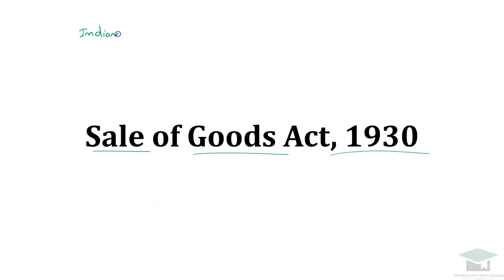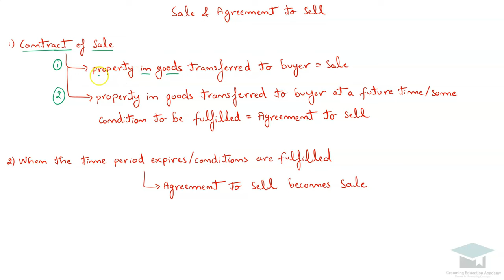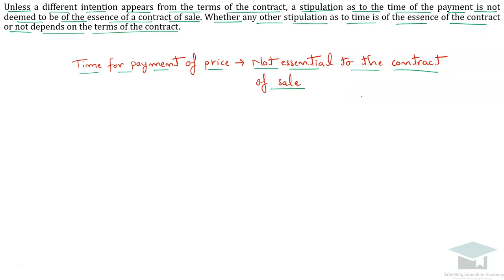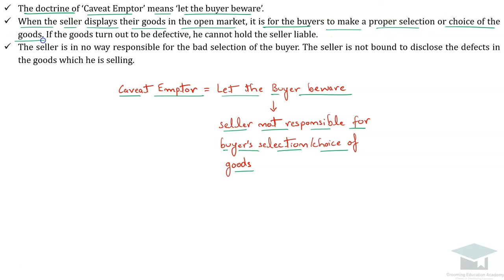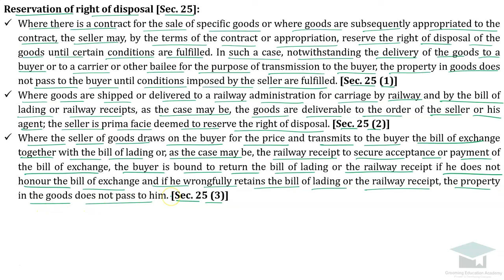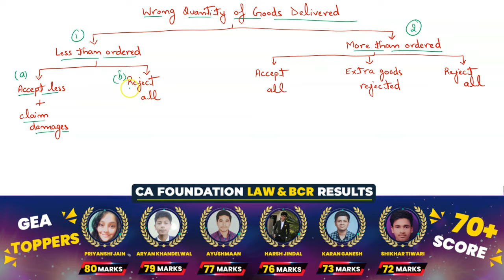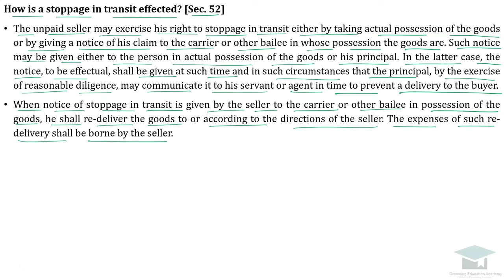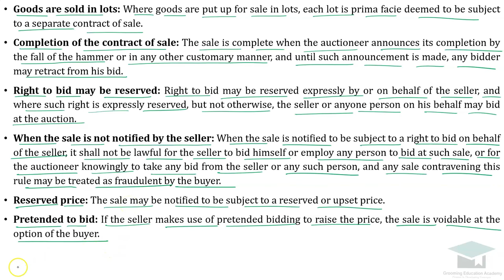Sale of Goods Act 1930 Complete Chapter | CA Foundation Law Chapter 3 | As Per ICAI New Scheme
In This Video, We Will Discuss Sale of Goods Act 1930, all Concepts, Problems and Examples For the CA Foundation and CA Foundation May 2023 Business Law Chapter - 2 have been discussed by Chandan Poddar Sir (Recorded by Kinshuk Sir). For CA Foundation Grooming Education.

Topic covered:-
Introduction,
Sales of good act 1930,
Definitions,
Contract of sales,
Types of goods,
Existing goods,
Contingent goods,
Types of delivery,
Document of tittle and document showing tittle,
Mercantile agent,
Property,
Insolvent,
Distinction between sale and agreement to sell,
Sale distinguished from other similar contract,
Contract of sale how made,
Subject matter of contract of sale,
Conditions & Warranties,
Express and implied conditions and warranties,
caveat emptor,
Stipulation as to time,
Passing of property,
Risk prima facie passes with property,
Sales of Goods Act CA Foundation,
CA Foundation Law Chapter 2,
Sales of Good act for ca foundation,
ca foundation chapter 2 law
sales of goods act,
sales of goods act 1930 in hindi,
sales of goods act 1930 lectures,
ca foundation law sale of goods act 1930,
contract of sales of goods act 1930,
business law sales of goods act 1930,
sales of goods act 1930 ca foundation,
sale of goods act 1930 ca foundation,
sales of goods act 1930 conditions and warrenties,
definition of goods,
contract of sale,
sale vs agreement to sell,

Time Stamp:
0:00 Intro
0:06 Sales of Goods Act, 1930
2:30 Important Definitions
1:00:36 Sale and Agreement to Sell
1:08:33 Difference Between Sale and Agreement to Sell
1:21:57 Sale Distinguished from Other Similar Contracts
1:22:17 Difference Between Sale and Hire Purchase
1:31:40 Difference Between Sale and Bailment
1:40:13 Subject Matter of Contract of Sale
1:46:20 Ascertainment OF Price Section 9 and 10
1:55:07 Stipulation as to Time Section 11
2:12:28 Difference Between Conditions and Warranties
2:16:06 When Condition to be Treated as Warranty Section 13
2:33:37 Implied Conditions
2:54:35 Implied Warranties
3:09:24 Exceptions to the Doctrine of Caveat Emptor
3:21:13 Passing of Property Section 18 to 26
4:21:45 Transfer of Title By Non-Owners Section 27 to 30
4:50:28 Performace of the Contract of Sale Section 31 TO 44
5:37:32 Right of Unpaid Seller Against the Goods
6:11:51 How Stoppage in Transit is Effected
6:34:35 Goods Resold By Seller
6:45:20 Rights of Unpaid Seller Against the Buyer
7:07:18 Auction Sale Section 64